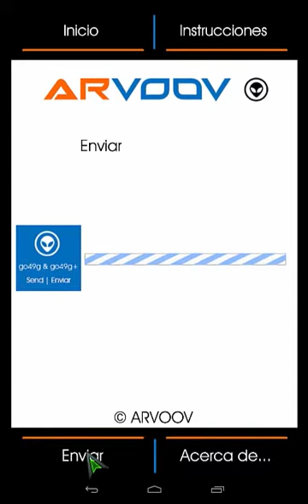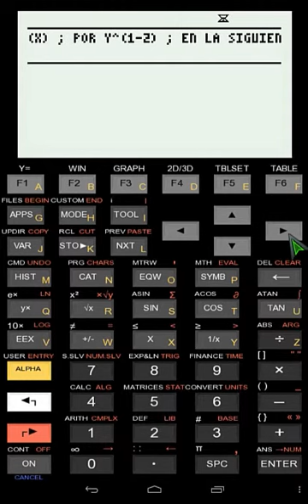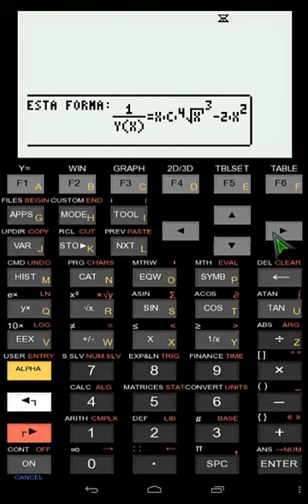ARVOOV PARA ANDROID (BERNOULLI PASO A PASO)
Ecuación Diferencial de Bernoulli Paso a Paso.

Método de Solución: Paso a Paso.

Pasos totales: 11

Solucionar los problemas de los libros de:

Luis Fernando Alvarez, Dennis G. Zill & Michael R. Culler, Spiegel, Blanchard, Devaney, Braun, Elsgoltz, Kiseliov, Krasnov, Marakenko, William E. Boyce, Steven Holzner, Shepley L. Ross, y muchos más.

Nota: Nombres de otros autores, son únicamente para propósitos de identificación.